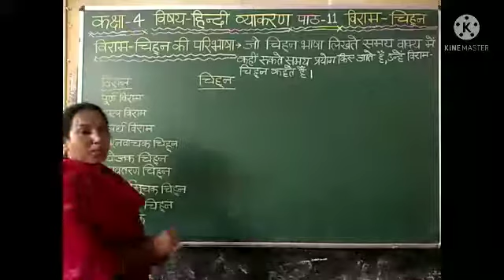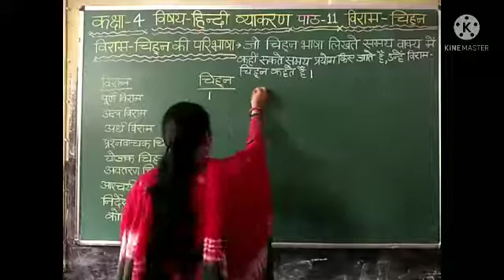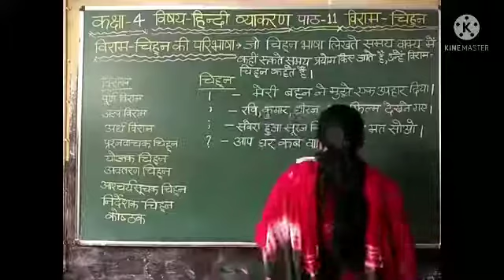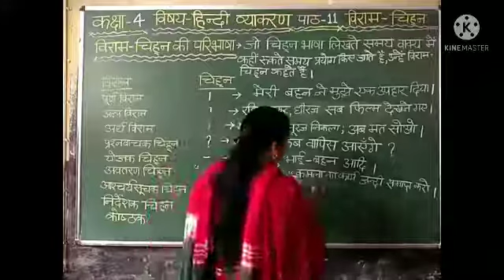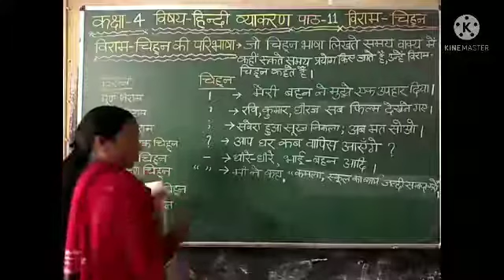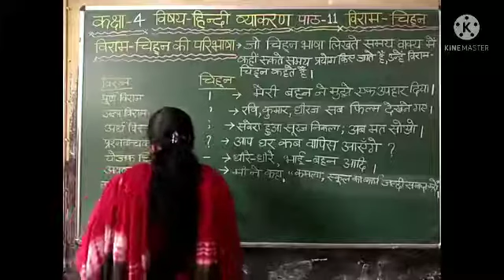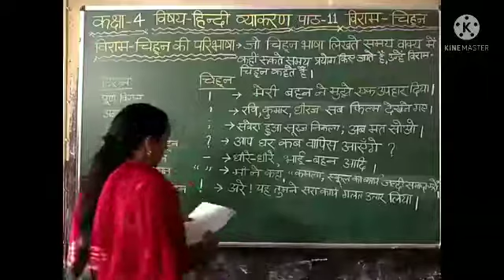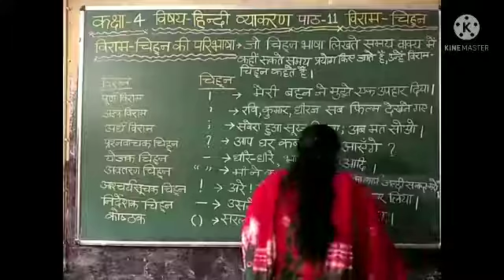C4 Hindi grammar Ch-11(विराम- चिह्न)